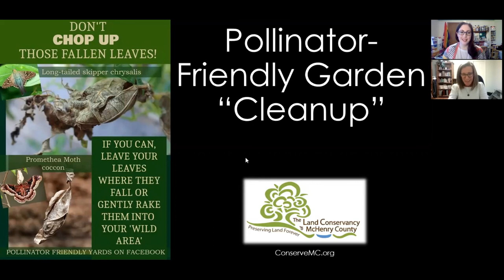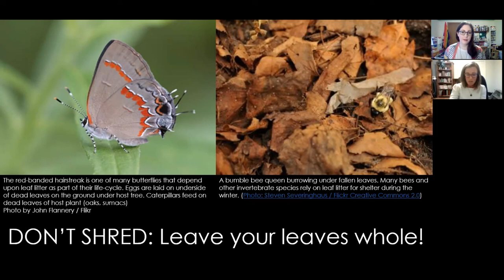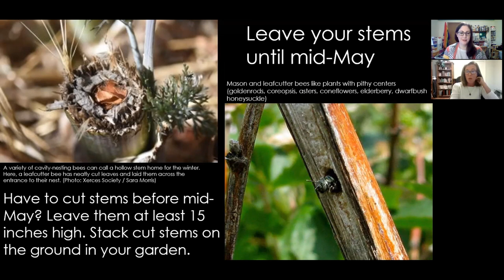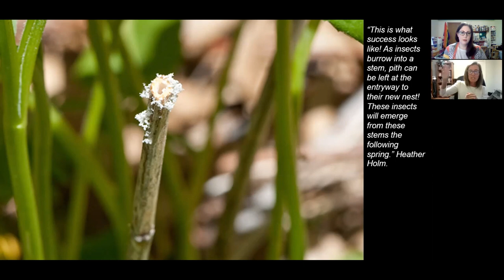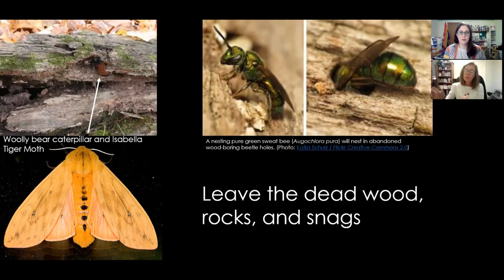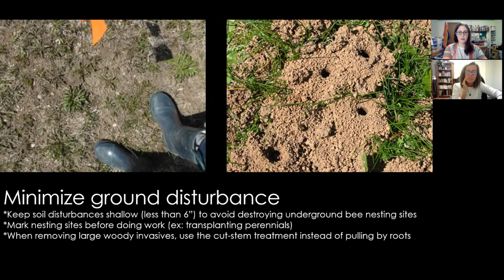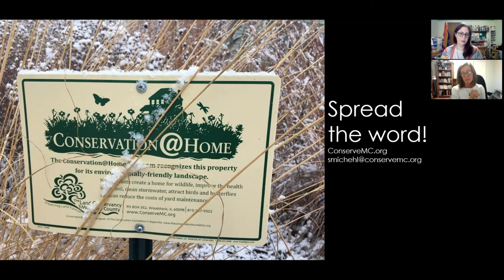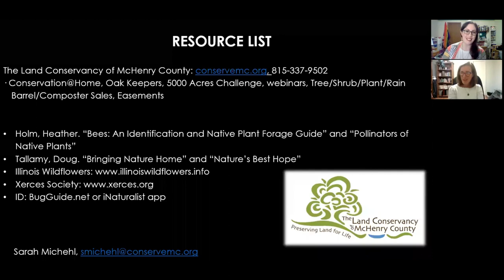Pollinator Garden Cleanup - The Land Conservancy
Join The Land Conservancy of McHenry County to learn simple techniques for preparing your native plant garden for winter while still supporting pollinators and birds throughout the upcoming fall and winter season. Also learn more about the Conservation@Home program!